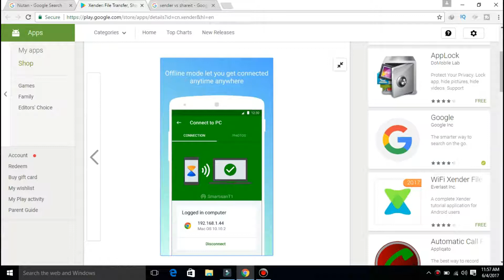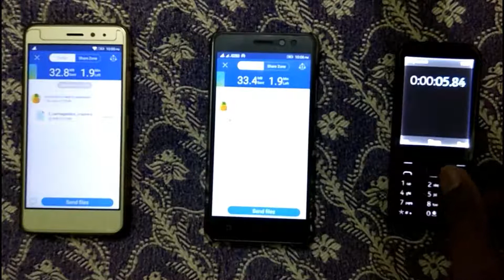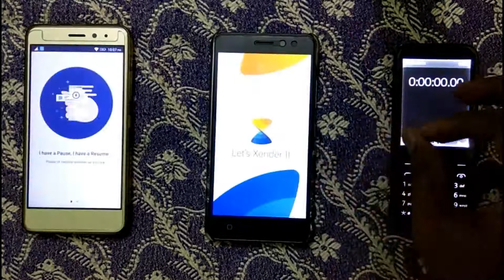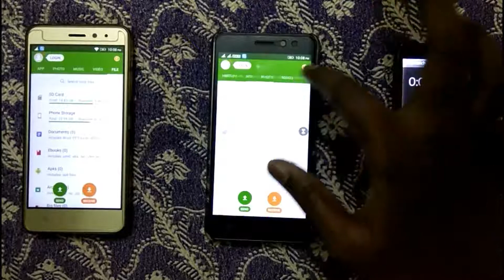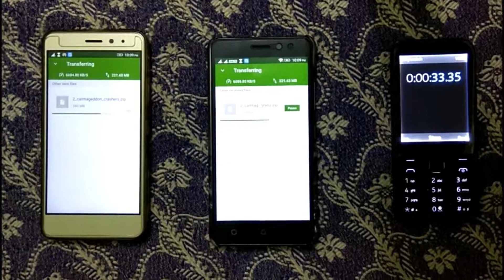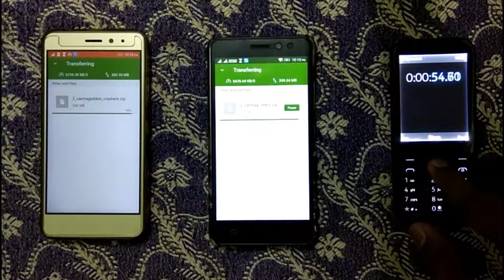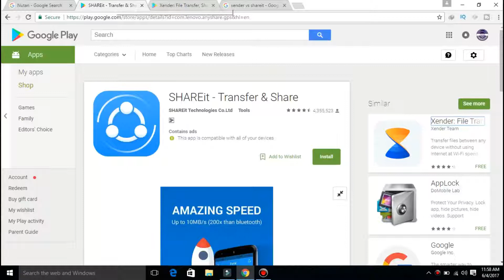Xender Vs SHAREit - Which one is Fast | Tech in Tamil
Tech in Tamil | Xender Vs SHAREit ரெண்டில் எது வேகமானது? | Tech in Tamil, பொதுவாக இந்த ரெண்டு அப்பும் அதிக அளவில் Google Play Store இல் பதிவிறக்கம் செய்யப்பட்டது. இப்போ எது Fastest னு பாப்போம்.